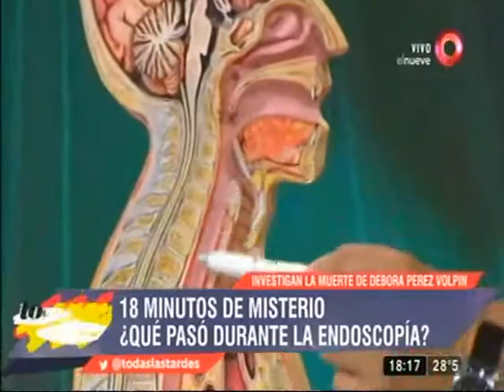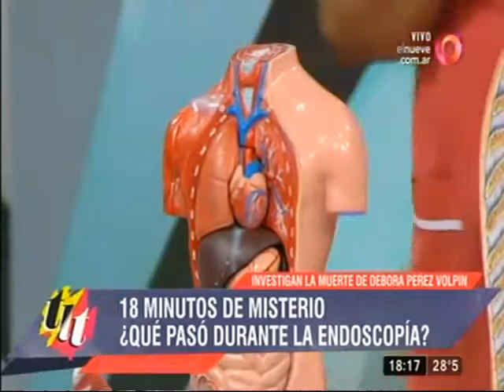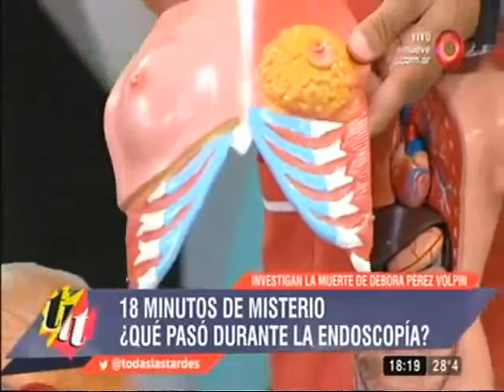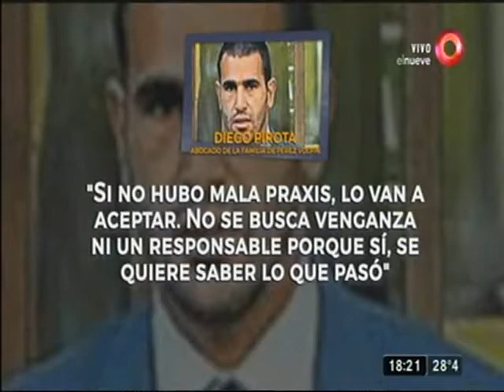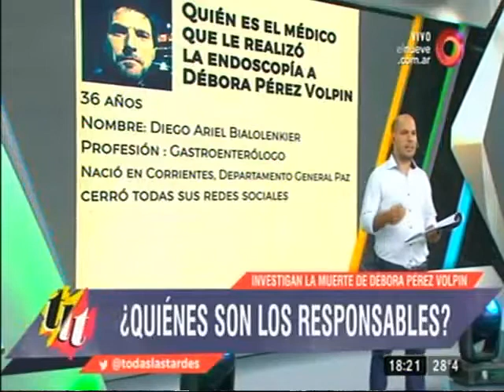Débora Pérez Volpin. No hay video de la endoscopía ¿Se están ocultando pruebas?